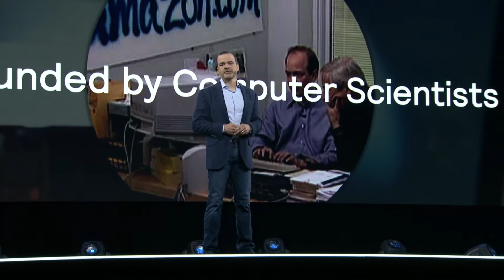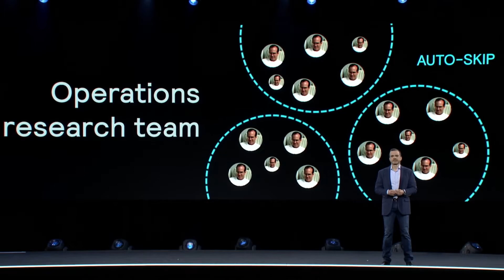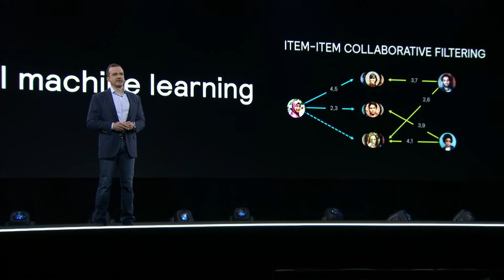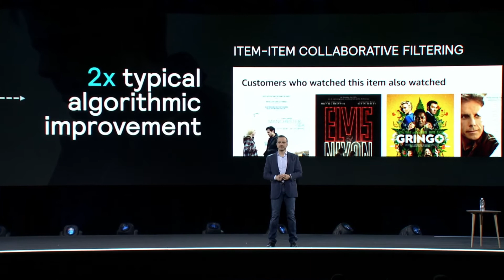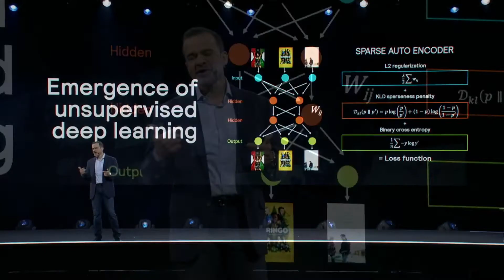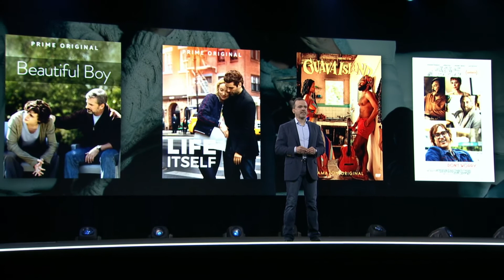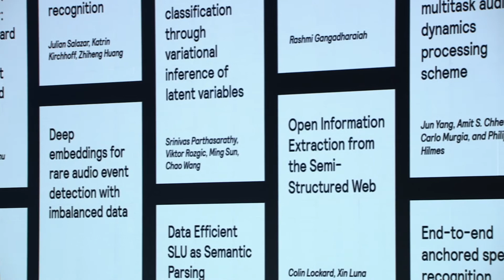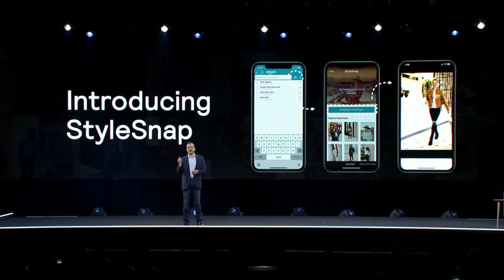Jeff Wilke keynote | re:MARS 2019 | Amazon Science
Amazon's consumer worldwide CEO talks about the history of machine learning at Amazon.